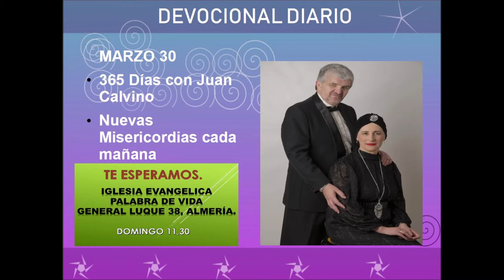Devocional diario marzo 30